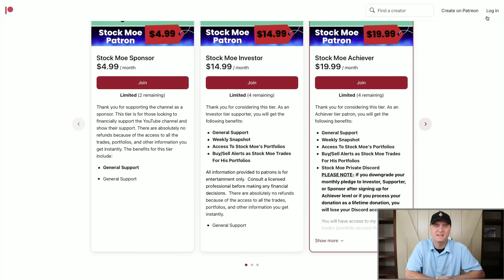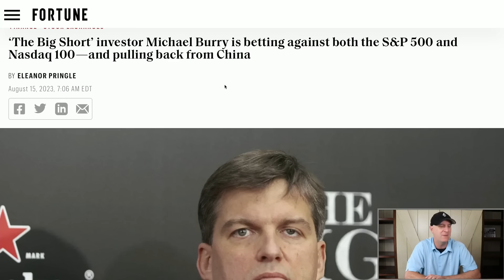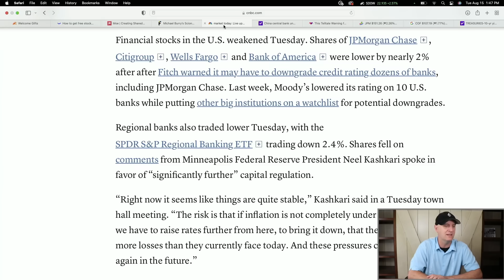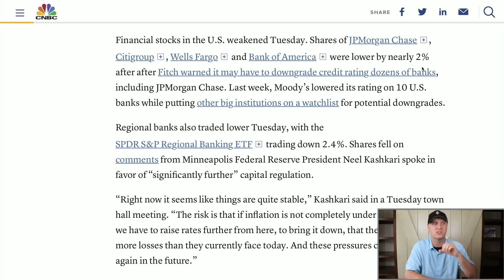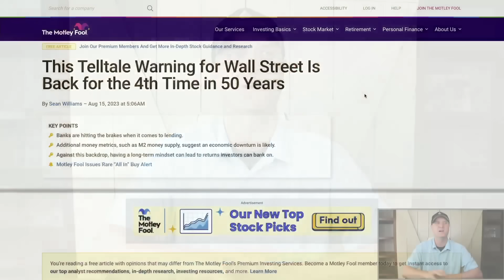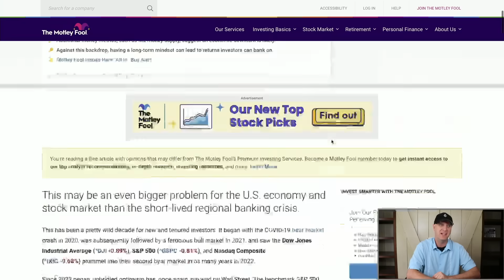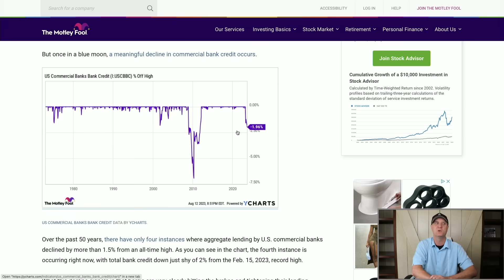🔥MONSTER OF ALL SHORTS INCOMING🔥 BEST STOCKS TO SHORT NOW!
3. 🚀 *M1 Finance (Easy Free $$$ Bonus)*

🔥MONSTER OF ALL SHORTS INCOMING🔥 BEST STOCKS TO SHORT NOW! You Have Been WARNED! We are going to see some issues with the banking sector according to the warnings from the credit agencies. I go over the Elon Musk advice and the Warren Buffett moves that I think is a huge warning to us retail investors. I go over the Berkshire Hathaway earnings announcement and the changes they made. It is high time to take a look at the updated NIO stock price prediction. TMF stock price has been on fire lately and we look at the TBIL stock price prediction as well.   Take a look at the TLT stock price prediction and TMF stock price prediction as well.  The TLT stock price prediction is changing as well. Does the TMF stock price prediction change with them?

I go through how to invest 2023 version for a recession.  I have many warning signs that I go over as well.  You need to see this video.  The banks came out and said some things about what we can expect very soon.  It was not good news.

I bought a ton of TMF stock price and go over the TMF stock price prediction.  We will see if it works out. :)

I consider this one the best chances for my portfolio to create generational wealth.  With crypto down 70-90% and even more at times, this could be one of the last chances at creating major wealth.

I go over the stock market and talk about how I see 2023 playing out and how I will be investing into it.  Will we see another official correction in the S&P 500 or will it turn into an official bear market of 20% or more loss?  I go over my opinion on this and the stocks I just bought.  We saw a ton of red in the stock market today from what I believe is partly because of the Fed.